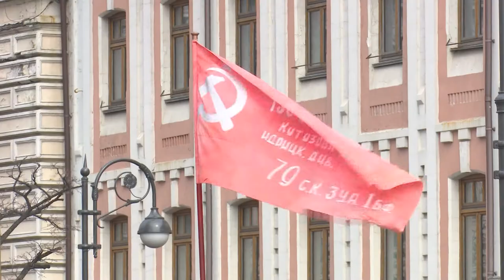Парад Победы 2018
Владивосток  отмечает  День  Победы одним  из первых в России.  Участие в торжествах 9  мая приняли ветераны,  власти региона, командующий Тихоокеанским флотом, военнослужащие, жители и гости Владивостока. Военный парад, посвященный 73-й годовщине победы Советской армии в Великой Отечественной войне, начался с выноса государственного флага и Знамени  Победы под песню «Священная война». Открыла парад  рота барабанщиков Нахимовского военно-морского училища Владивостока.  Всего участие в параде приняли более 1,5 тысяч военнослужащих. По улицам приморской столицы прошла  и военная техника.